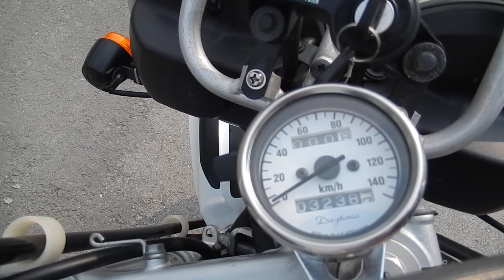No. B9212 HONDA XR250 BAJA